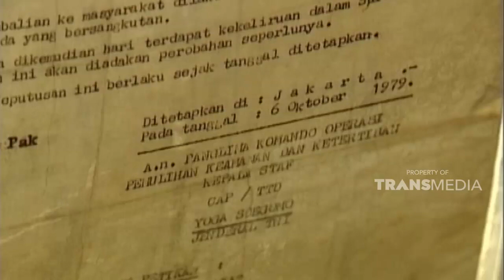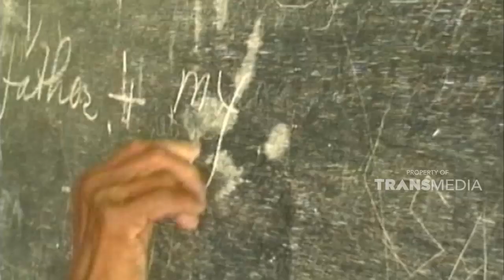Mengais rejeki dari mengolah minyak kayu putih | JELAJAH